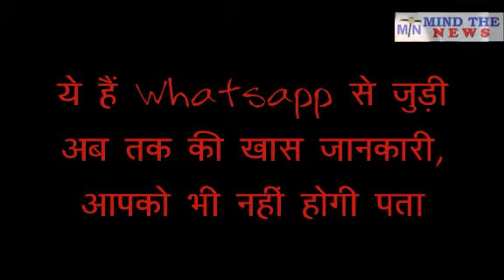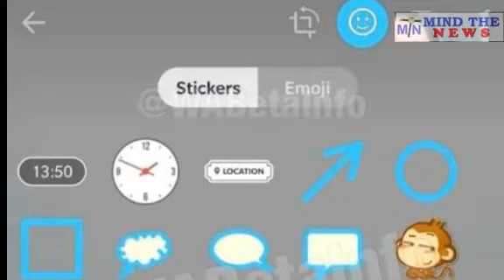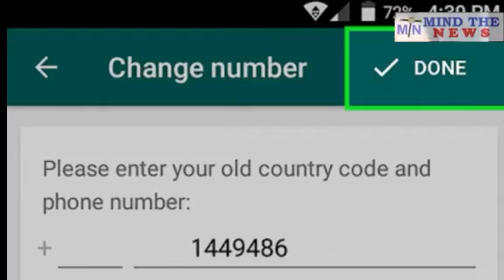यह है व्हाट्सअप का अब तक का सबसे जरुरी सीक्रेट जो कोई नहीं जानता.